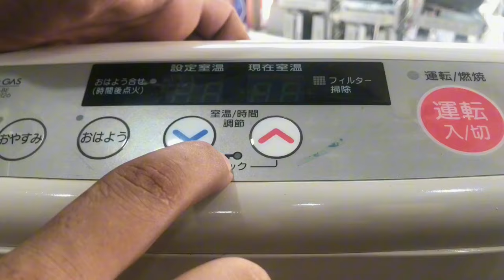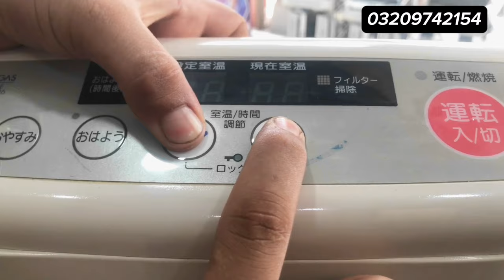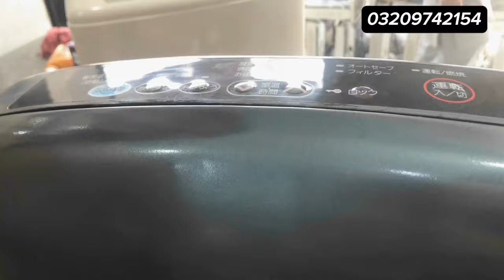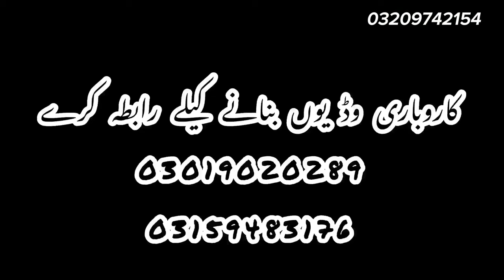Japanese Heater In Pakistan | Best Electric Gas Heater In Peshawar Karkhano Market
In Pakistan, particularly in Peshawar's Karkhano Market, Japanese heaters are gaining popularity for their efficient electric and gas heating capabilities. These heaters are considered the best choice for combating the cold weather, providing reliable warmth and comfort during the winter season. Known for their quality and durability, Japanese heaters are increasingly sought after by customers seeking effective heating solutions in this region.
heaters for room | best electric and gas heaters | japanese heater | wholesale market Pakistan | winter heating solution | cheapest heaters in Pakistan | Peshawar Karkhano Market.